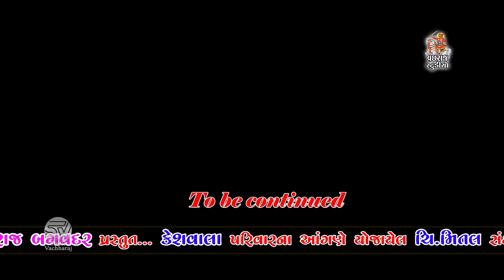Jaan Swagat || Keshriya || Gujarati Lagna Geet || Maher Wedding || Keshwala Family || Ratdi || 2023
Studio Vachharaj Bagvadar Presents

❖ Organized By :- Keshwala Family

❖ Producer :- Kishan Karavadara

❖ Label : Studio Vachharaj
                 Bagvadar